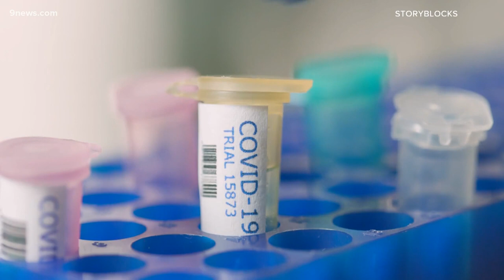'Precarious risk' for COVID-19 infections over next 30 days, Fauci says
NIAID Director Dr. Anthony Fauci joined Gov. Jared Polis to discuss COVID-19 at a Tuesday news conference.

9NEWS (KUSA) is located in Denver, Colorado.